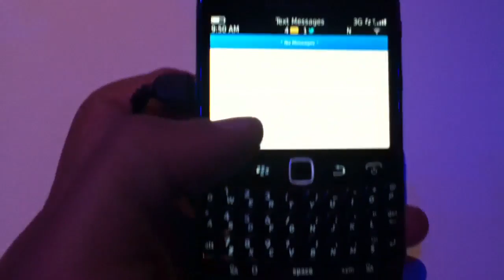Primer video de una BlackBerry 9900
Tomé este video hace unos momentos en la sala de demo de BlackBerry. Podrás ver un poco más "de cerca" los detalles del equipo y, claro, luego tendremos un mejor video!